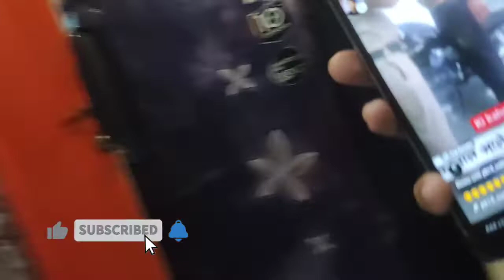आज तो क्या ही हो गया movie देखते समय😱😱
hiii friends

I hope ap sab log thik honge or maze kar rahe honge